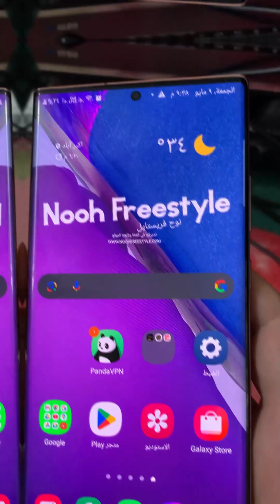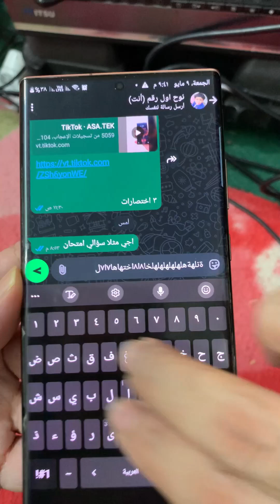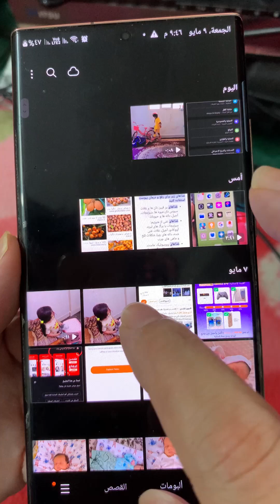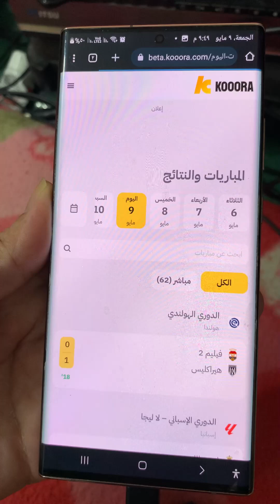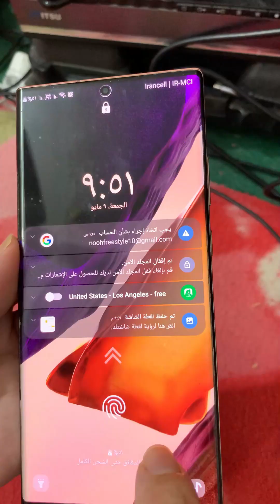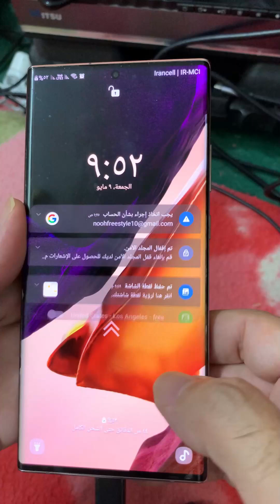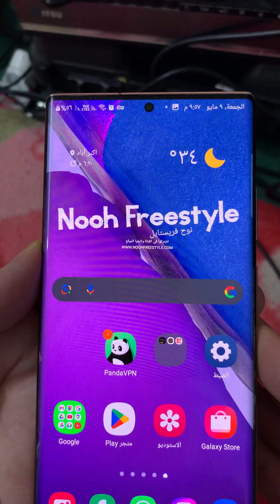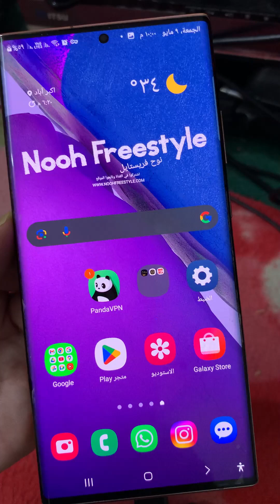أخطر الاختصارات المخفية والسرية في هواتف سامسونج التي لا تريد الشركة أن تعرفها، لكن يجب أن تعرفها!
هناك اسرار كيبورد واسرار اخرى حول هواتف سامسونج الشرح في هذا التدوينة

أفضل اختصارات مخفية في هواتف سامسونج لازم تعرفها!
اختصارات سامسونج السحرية لتسريع استخدام هاتفك!
10 اختصارات في سامسونج ستغير طريقة استخدامك للهاتف
أسرار واختصارات سامسونج التي لا يعرفها الكثيرون
شرح اختصارات لوحة المفاتيح والإعدادات السريعة في سامسونج
اختصارات مهمة في One UI لتوفير الوقت والجهد
اختصارات سامسونج للمحترفين | تحكم كامل بهاتفك
كل اختصارات هواتف سامسونج في فيديو واحد!
اختصارات خفية في سامسونج جالكسي قد لا تعرفها
طريقة تفعيل واستخدام اختصارات سامسونج باحتراف
The Hidden and Secret Shortcuts in Samsung Phones You Need to Know!
Top Hidden Shortcuts in Samsung Phones You Didn't Know About!
Must-Know Secret Samsung Shortcuts That Will Boost Your Productivity!
Dangerous Hidden Features in Samsung Phones You Should Know About!
Unlock the Secret Shortcuts in Samsung Phones You Didn't Know Existed!